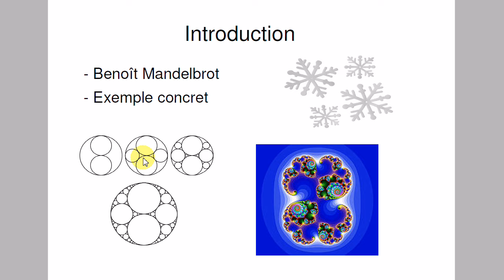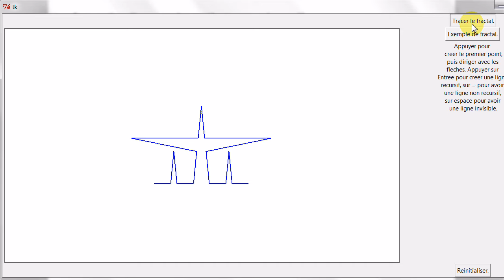Projet ISN de terminal S, sur les fractals et dessins récursifs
Exemple de projet ISN de terminal S sur les fractals et dessins récursifs.
Le projet a été réalisé à 3, en python (+tkinter) entre décembre et mars 2015.

Dans une première version du programme, le dessin fractal était défini par un motif à répéter textuel, ex. : AGADDAGA (A pour Avance, G pour tourne à gauche, D pour tourne à droite), et le programme remplaçait dans le texte du motif les A par le texte du motif lui-même (autant de fois que l'on veut), puis le résultat était dessiné.

Dans une seconde version du programme, le motif était donné sous la forme d'un dessin avec des segments récursifs (en rouge), d'autres segments non-récursifs (en bleu), des segments transparents (transparent !), puis le programme remplaçait dans le dessin du motifs les segments rouges en motifs (en ajustant la taille et l'orientation), autant de fois que l'on veut ...